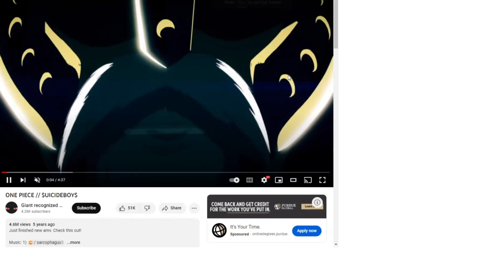Luffy vs Don Chinjao X PARIS, FACE IT, BATTERYS DEAD X ONE PIECE & BLACK CLOVER - AMV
Luffy vs Don Chinjao